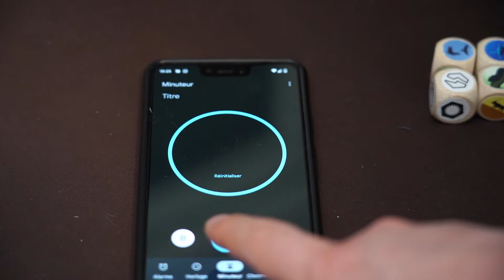Présentation et Règles du jeu Totemix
Vidéo réalisée en partenariat avec l'éditeur Crapaud Celeste.
Dans Totemix, réveillez ensemble les forces de la nature afin de rétablir l'équilibre du monde ! Lutter contre la pollution et la destruction grace aux pouvoirs mystique des animaux Totem.
Mais attention le temps est compté.

Intro :  00:00
Mise en place :  00:50
Règles :  01:24
Outro : 05:25

💡  Francois Berdeaux
🖍  Hervé Prat
👥 1 - 6 joueurs
⏳  environ 20 min
🏢 Crapaud Celeste

✅ LES LIENS ✅

Nous retrouver !